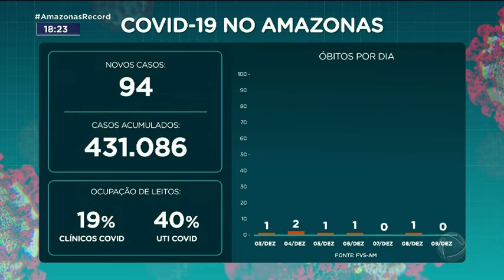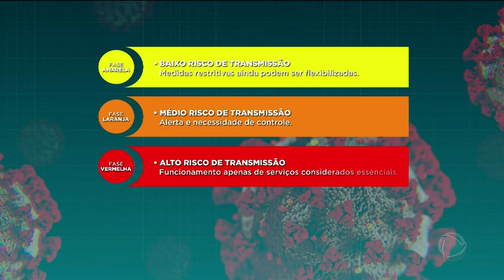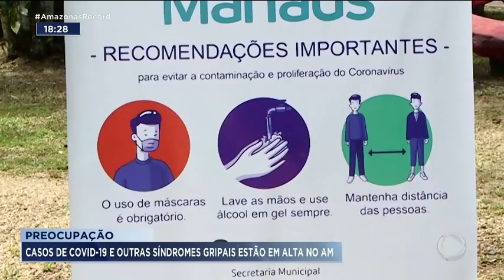covid em mamaus dia 08/12